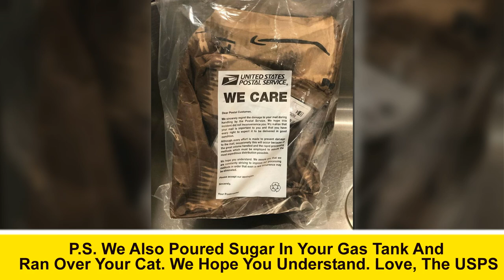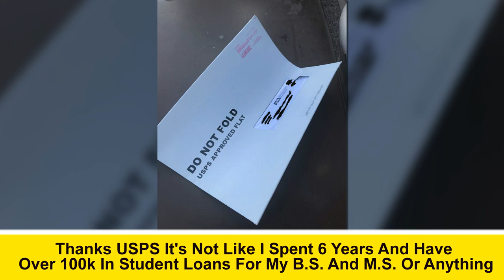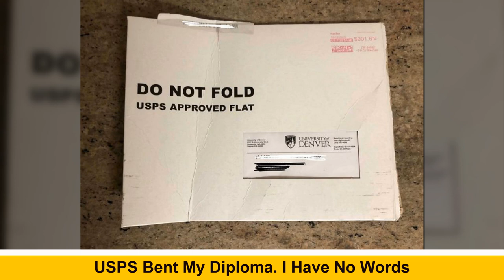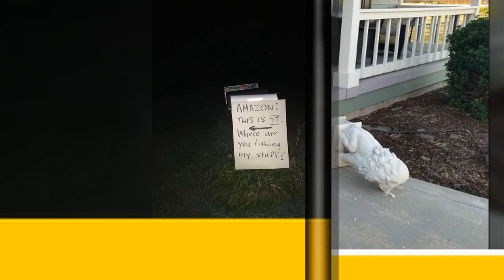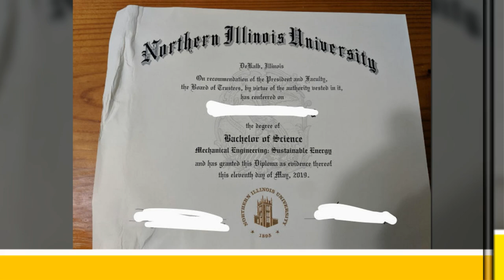The Worst Delivery Guys People Encountered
Welcome to Goofy Goos YouTube Channel, here you will find only the best funny pictures.